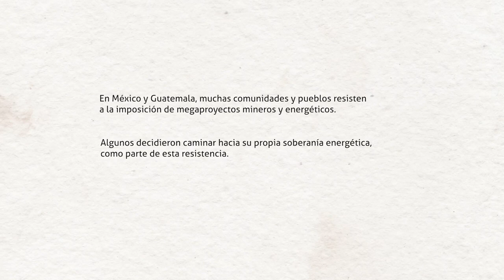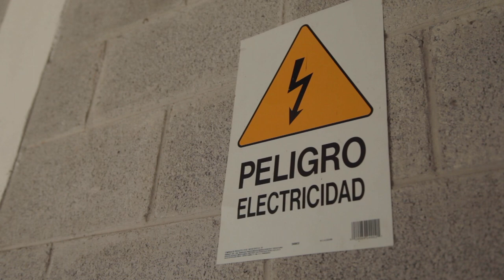TRAILER LA ENERGIA DE LOS PUEBLOS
Un documental de La Sandía Digital. 2020.

En México y Guatemala, la producción de energía se realiza en detrimento de los pueblos a través de privatizaciones, del despojo de bienes naturales y de las imposiciones violentas de centrales para satisfacer una creciente demanda industrial.

Frente a megaproyectos que amenazan sus territorios y formas de vida, comunidades rurales y urbanas en lucha por una vida digna hicieron la apuesta de producir su propia energía eléctrica. A través de la voz de quienes caminan hacia modelos energéticos justos, populares y sostenibles, el documental permite descubrir experiencias que desafían el sistema, al considerar la energía como un bien común y un derecho para todxs.